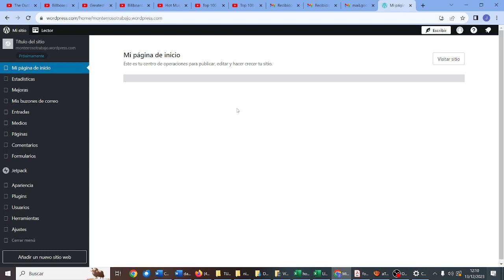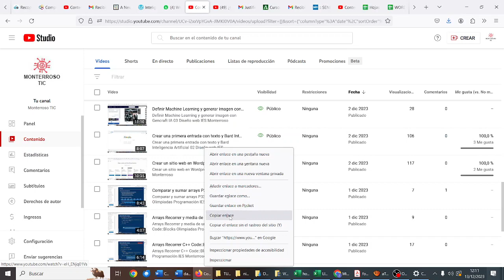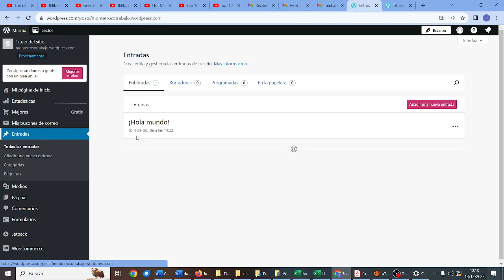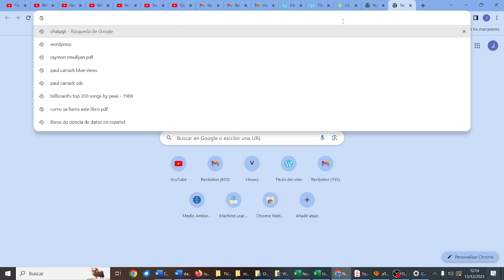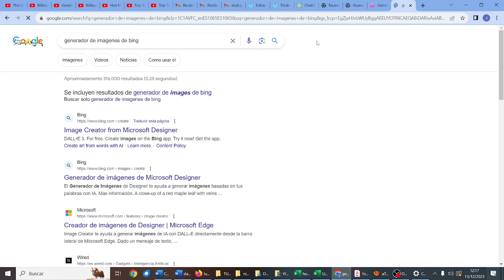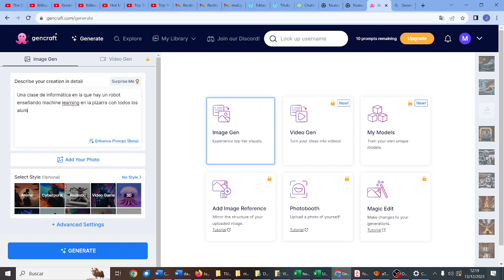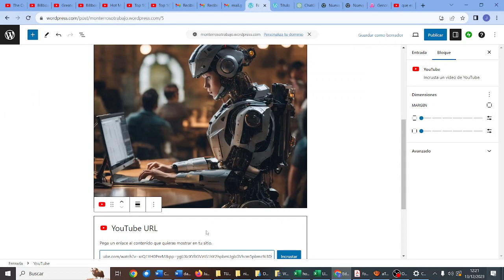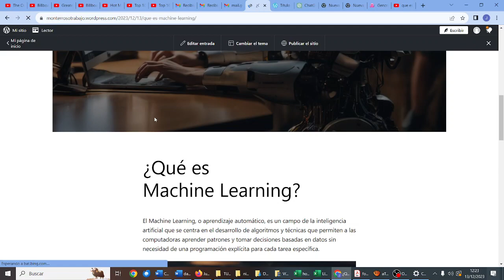Crear la segunda entrada en Wordpress NOVACORPS X-MEN UD03 Diseño Web IES Monterroso